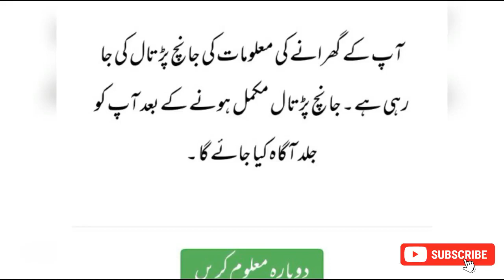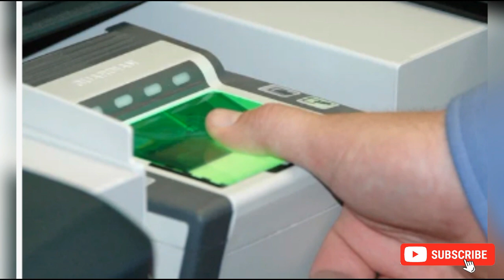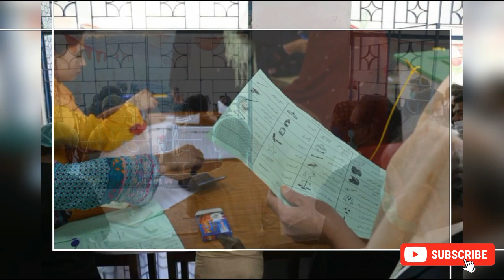How to Open BISP BANK account and Get 18000 | Bisp Payment in One Mint